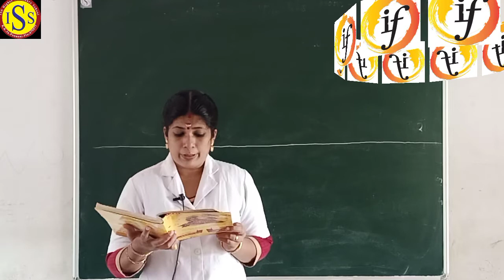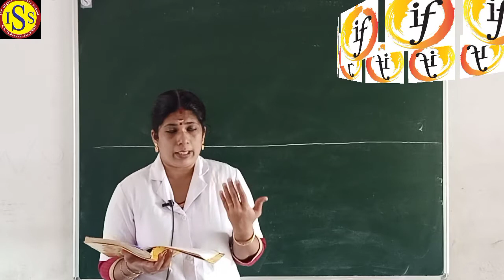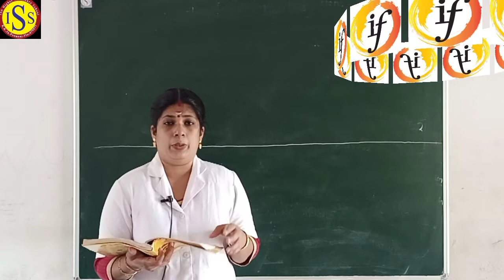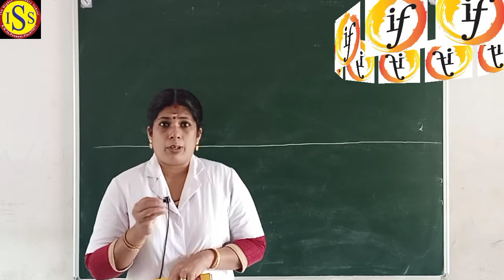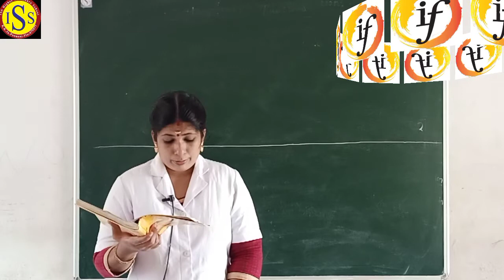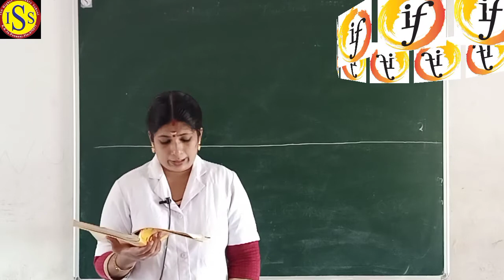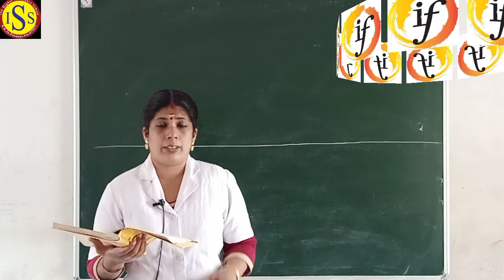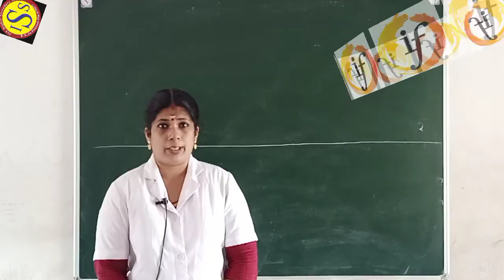Plus One English(3)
Chithra